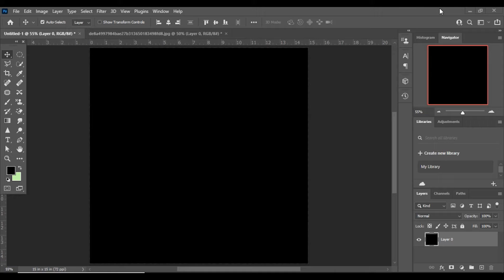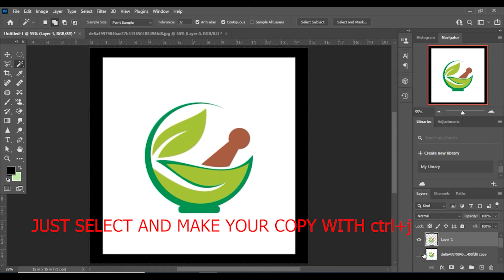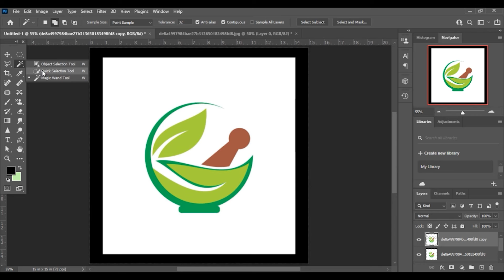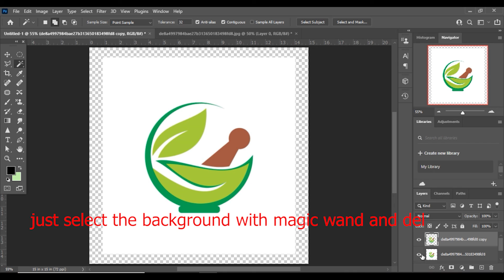Background erasing in photoshop | background erasing method | jpeg to png converting | IDD Lucknow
Institute Of Designing And Development IDD Lucknow offers you different types of creative courses like diploma, master diploma, degree & certificate in fashion design, interior and architecture design, graphic design, jewelry design & photography.

Admissions open!

For Details Call to our experts and book your seat.

Contact IDD Lucknow: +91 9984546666